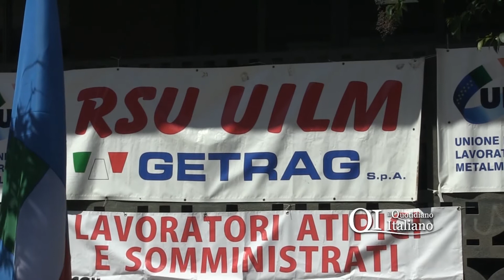Michetti (FIM Cisl) su sciopero generale metalmeccanici